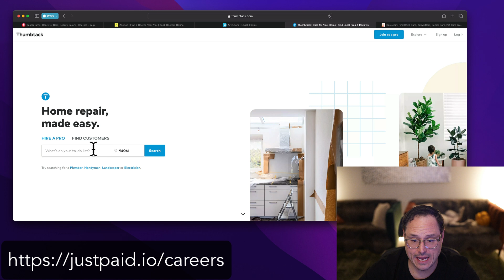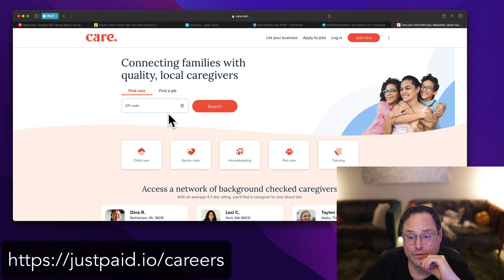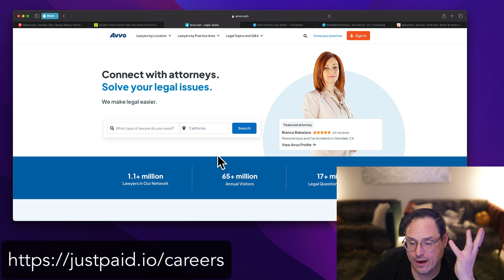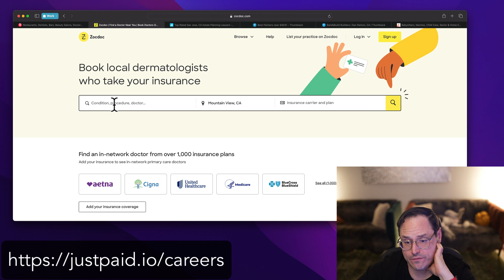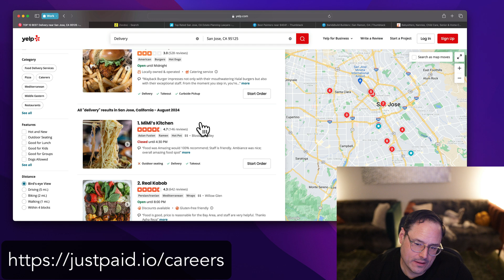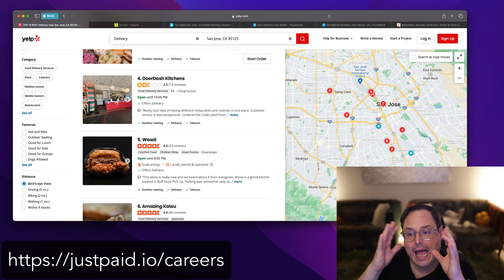JustPaid.io is hiring developers!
Take our hackathon and get an interview.

Join JustPaid.io: A Unique Opportunity for Developers

At JustPaid.io, we're on a mission to revolutionize accounts receivable (AR) through innovative technology. As we expand our team, we are looking for exceptional engineers who are eager to contribute to the future of AR revenue. This blog will delve into our vision, the role we are hiring for, and the exciting hackathon challenge we have designed for prospective candidates.

Understanding Accounts Receivable (AR)

Accounts receivable refers to the outstanding invoices a company has, or the money owed to them by customers for goods or services delivered. In essence, it represents a crucial aspect of a company’s cash flow. Every business, regardless of its size or industry, needs to manage its AR effectively to ensure a steady influx of revenue. Our goal at JustPaid.io is to simplify this process by using cutting-edge technology.

We are building an AI-powered AR agent platform that enables companies to receive payments seamlessly from any signed contract. Traditionally, once a contract is signed, the responsibility of collecting payment falls on human shoulders. Our platform aims to automate and streamline this process, allowing businesses to focus on what they do best while we handle the complexities of payment collection.

To achieve our ambitious goals, we need talented engineers who are not just coders but innovators. We are seeking individuals who possess a hacker mentality—those who can think outside the box, build quickly, and are intrinsically motivated to create and learn. Our engineering team is collaborative, and we believe that everyone has something to teach and learn from one another.

We want people who are smart, savvy, and can bring fresh perspectives to our team. If you are someone who thrives in a dynamic environment and is excited about the potential of AI in finance, you could be the perfect fit for us.

The Hackathon Challenge

As part of our hiring process, we have designed a hackathon that allows candidates to showcase their skills and creativity. The challenge is to build a finder service—a platform that connects businesses with financial experts in their respective industries.

What is a Finder Service?

A finder service is a platform that helps users locate professionals who can provide specific services. In our case, we want a platform where businesses can easily search for financial experts, such as accountants, CFOs, or AR revenue collection specialists. This service will facilitate the connection between companies seeking financial guidance and professionals offering their expertise.

Key Features to Include

When developing your finder service, consider the following key features:

User Profiles: Create profiles for both business users and financial experts, showcasing their skills, experience, and reviews.
Search Functionality: Implement search filters that allow users to find experts based on specific criteria such as location, expertise, and ratings.
Account Creation: Enable users to create accounts to save their searches and preferences.
Quote Requests: Allow businesses to request quotes directly from financial professionals.
Review System: Incorporate a review system where users can leave feedback based on their experiences.
Examples of Existing Finder Services

To inspire your project, consider examining existing finder services in various industries. Here are a few examples:

Thumbtack: A platform connecting users with local service providers, such as painters and handymen.
Yelp: Widely known for restaurant reviews, but also offers listings for various service professionals.
Avvo: A legal service finder that helps users locate lawyers based on their specific needs.
Care.com: A service that connects families with caregivers, including babysitters and pet sitters.
Leveraging AI in Your Project

While incorporating AI into your project is not mandatory, it is highly encouraged. AI can enhance user experience significantly. For example, consider adding a chatbot that assists users in navigating the platform or answering frequently asked questions. This could not only streamline the user experience but also demonstrate your ability to integrate advanced technologies into practical applications.

After completing the hackathon project, we encourage you to submit your work along with a brief video presentation. In this video, explain your approach, the technologies you used, and any challenges you faced during the development process. This will give us insight into your problem-solving skills and creativity.

We appreciate the effort you put into your project, and it will significantly enhance your chances of landing an interview with us. Our team is excited about the possibility of working with passionate individuals who are eager to contribute to the future of finance.